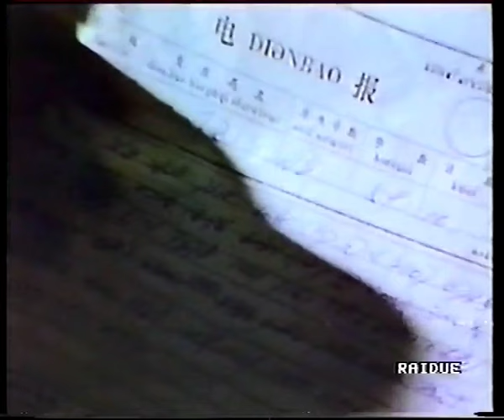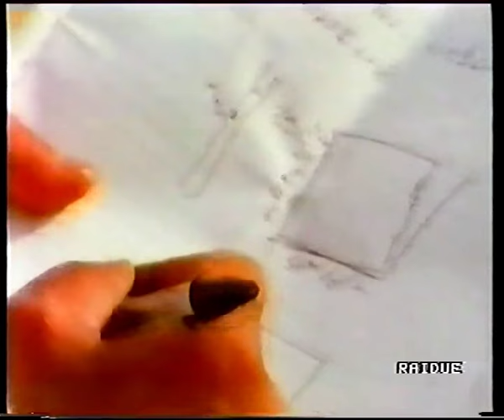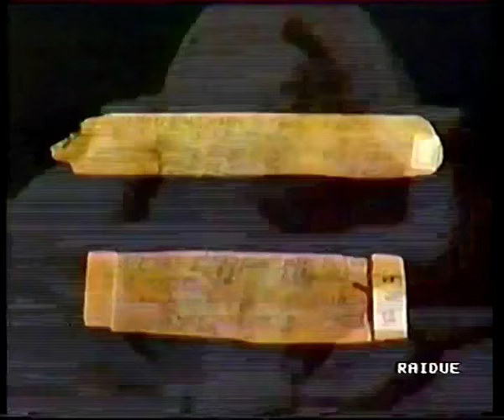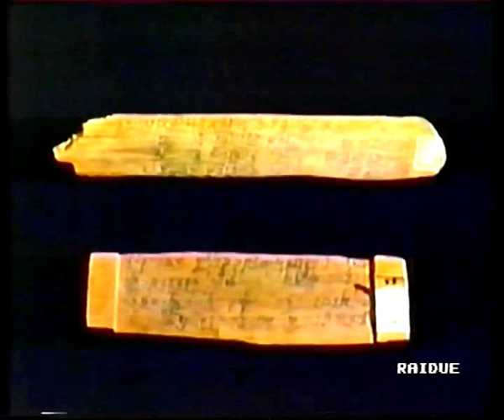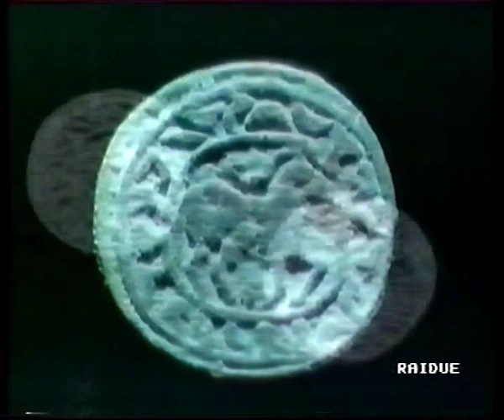The Silk Road 1 06. il deserto di Taklamakan "R. A. Xinjiang Uyghur/Cina"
Across the Taklamakan Desert (6° epis.)

Serie TV | The Silk Road - La Via della Seta-dalla cultura cinese alla Roma imperiale (Stagione 1)  Produzione NHK-CCTV
51min | Documentario | 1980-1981 "Rubrica Occhio sul Mondo - Regia Antonio Ciotti-Presenta Leonardo Valente (Rai 2)"

L'equipaggio della Via della Seta raggiunge Miran, R.A.Xinjiang Uyghur /Prefettura autonoma mongola Bayin'gholin/Contea di Ruoqiang, città buddista nella parte sud-occidentale del regno di Lou-Lan, scoperta dall'esploratore britannico Aurel Stein. Miran sembra essere stato un insediamento tibetano che fu definitivamente abbandonato intorno all'XI secolo, per ragioni perse nel tempo. Non c'è rimasto quasi nulla tranne i resti di uno stupa. Vengono mostrate immagini nella miscela di cultura cinese e occidentale. E poi arrivano nella città delle oasi di Cherchen, dove visitano una famiglia della tribù degli Uiguri e vedono la vita e l'economia del nucleo familiare. E poi cercano di raggiungere Niya odierna Minfeng/R.A.Xinjiang Uyghur/Prefettura di Hotan/Contea Minfeng, attraverso i cammelli nel deserto del Taklamakan. Una volta Niya era un importante luogo commerciale sulla Via della seta, anche se il luogo è stato sepolto per lungo tempo nelle sabbie del deserto. Niya sembra essere crollata molto prima, intorno al IV secolo. Originariamente copriva un'area di circa 20 km x 10 km. È così remoto che la squadra è passata oltre ed è dovuta tornare indietro il giorno seguente. Non rimane molto della città tranne che i pilastri di legno marcio, che tuttavia danno un'idea delle dimensioni delle case e delle dimore. Fu qui che Sir Aurel Stein trovò alcuni manoscritti in Kharoshthi (tipo di scrittura utilizzata nel subcontinente indiano), che finirono principalmente nel British Museum. Dagli anni '90 sono stati preservati ed esaminati dal Prof.Richard Salomon e dalla sua squadra e sono alcuni dei documenti più importanti per questo antico regno buddista.